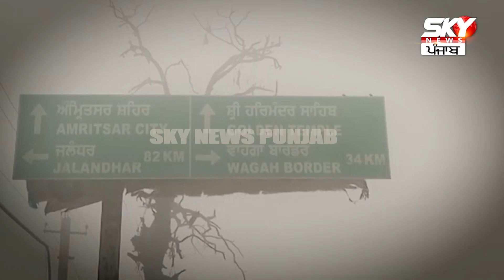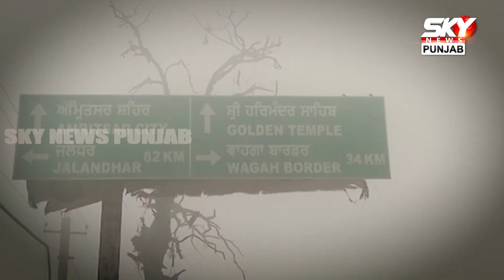ਸੰਘਣੀ Fog ਦੇ ਬਾਵਜੂਦ ਇਸ ਵਿਅਕਤੀ ਨੇ ਸਕੂਲ ਵਾਲਿਆਂ ਨੂੰ ਕਿਉਂ ਕੀਤੀ ਆਹ ਅਪੀਲ..!